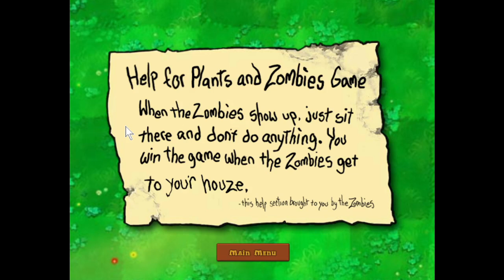The Zombies Are Coming... | Plants Vs. Zombies | Episode 1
Big month for May! New channel coming Saturday, and BIG STREAM IN JULY!!!